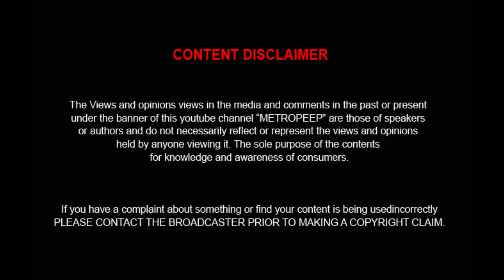Real Story of Elizabeth Bathory ! எலிசபெத் பத்தோரியின் வாழ்க்கை வரலாறு மிரள வைத்த பெண்ணின் கதை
METROPEEP  TV : Real Story of Elizabeth Bathory ! எலிசபெத் பத்தோரியின் வாழ்க்கை வரலாறு மிரள வைத்த பெண்ணின் கதை  Metropeep

# ElizabethBathory